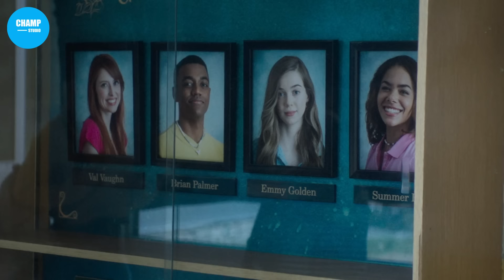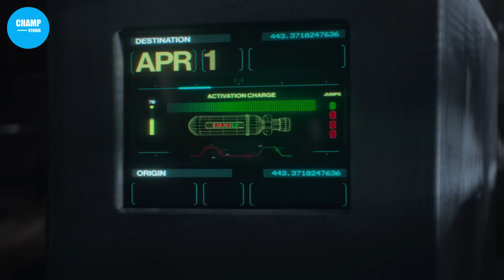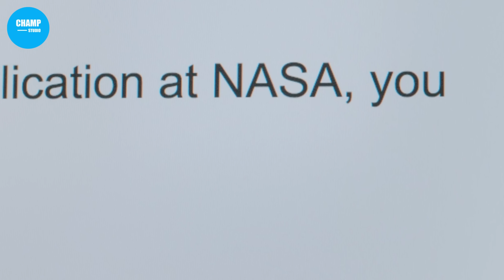เมื่อวัยรุ่นยุคดิจิทอลย้อนอดีต20ปีไปช่วยพี่สาวจากฆาตกร สปอยหนัง Time Cut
🎬 Time Cut เจาะเวลาฆ่าอดีต